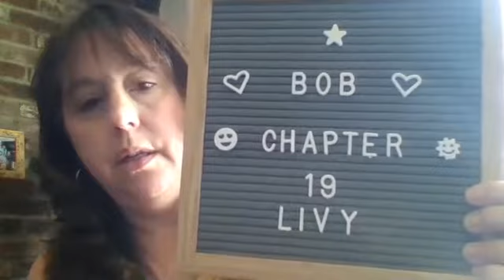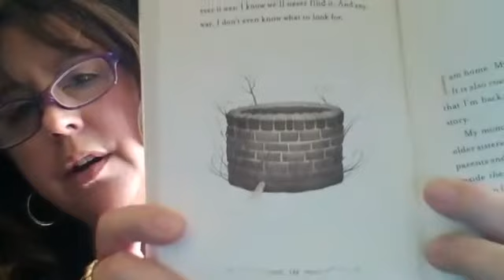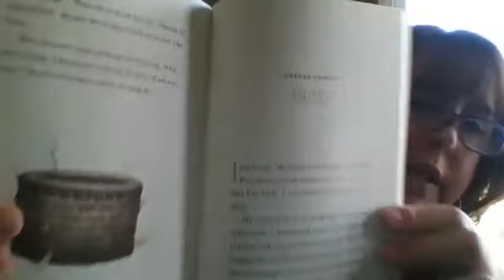Mrs. Ryan Reads "Bob" - Chapter 19